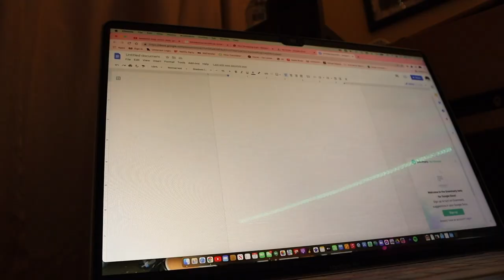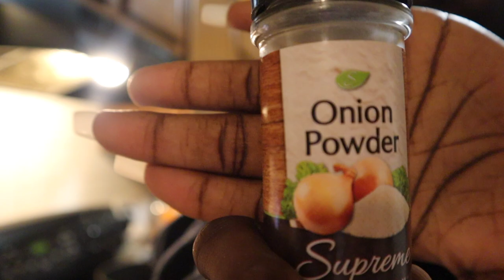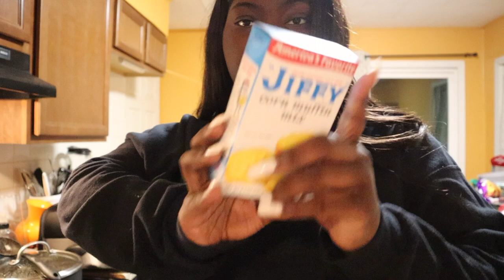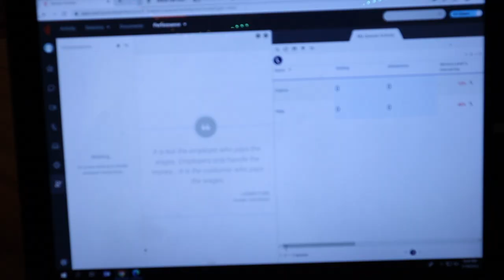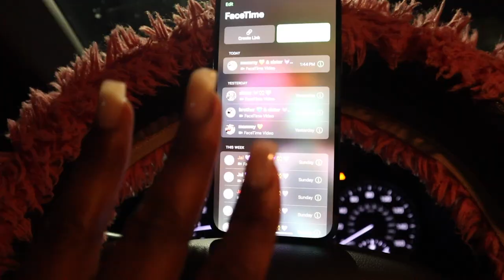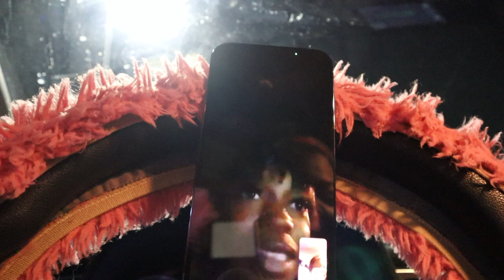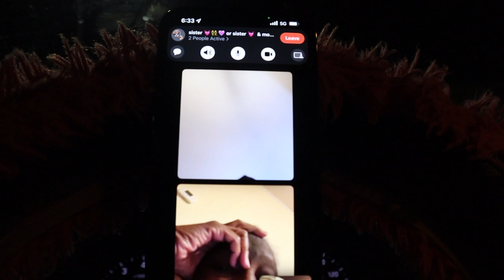NO SOCIAL MEDIA FOR A WEEK.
Bio: Sometimes you gotta know when to unplug, recenter & thats exactly what I did this past week. I encourage you to find time to unplug, rewind & let go. There's so much freedom waiting for you.

1. Music by Mr. Jello - Passion Fruit
2. Music by Singto Conley - You Are The Stars
3. Music by Jaylon Ashaun - Hide and Seek
5. Music by Jaylon Ashaun - Summertime Love
6. Music by Mark Generous - Traces